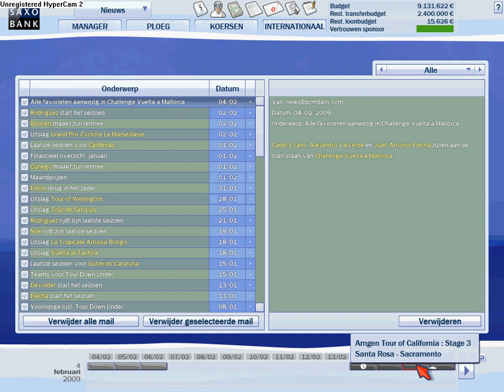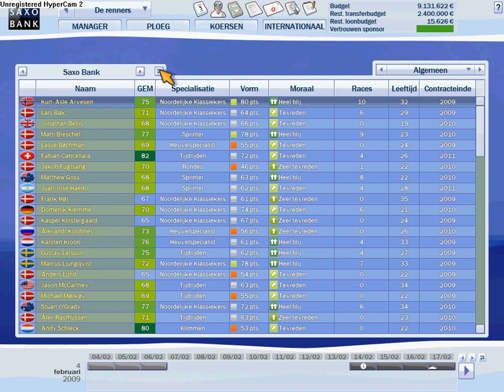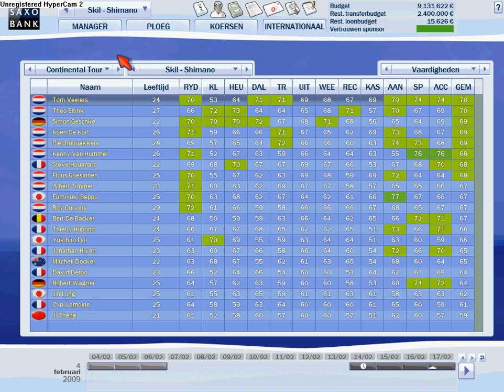Pro Cycling Manager 2008 database 2009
Hier zie je de video met alle shirts en wedstrijden